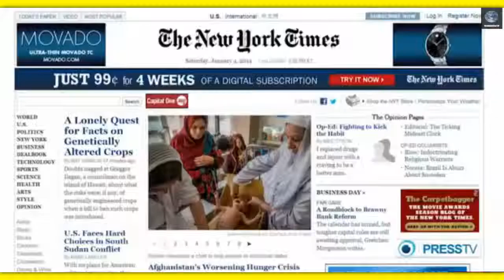NSA+QUANTUM+PRISM=DOES COLLECT ALL YOUR INFO! ILLEGALLY! USA GOVT=WORLD FASCISM!